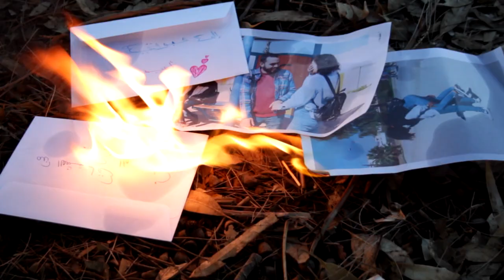6 months - short film tunisien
CAST :
Mohamed achouri